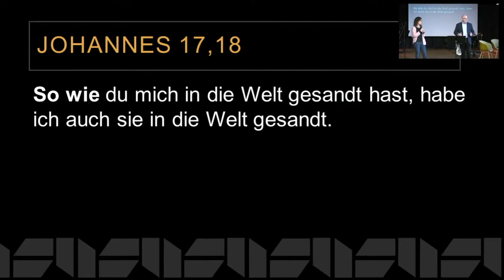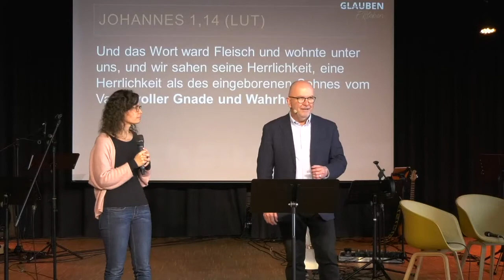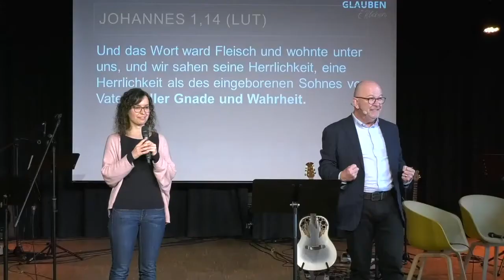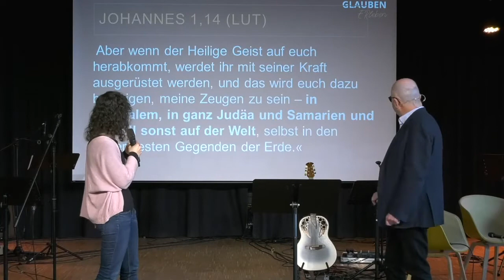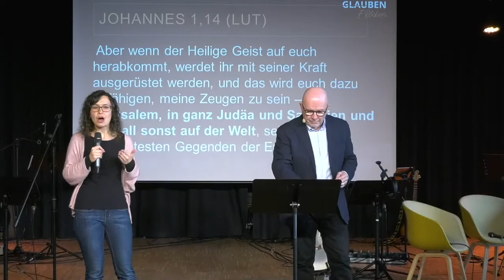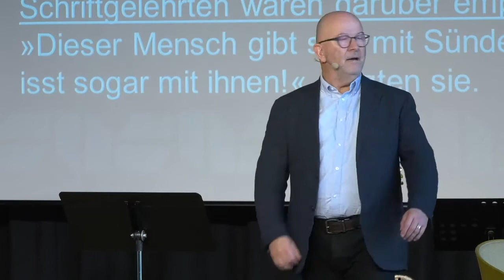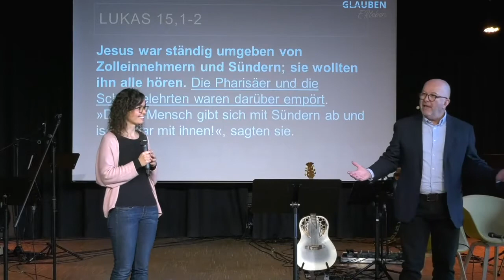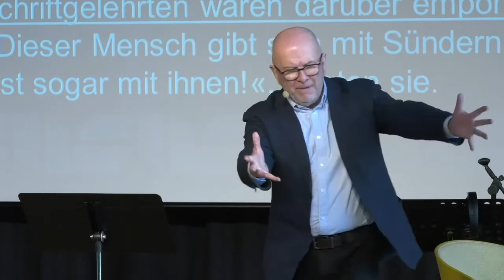2022-04-05 | Kirche - ein Geschenk für die Welt | Alan Platt